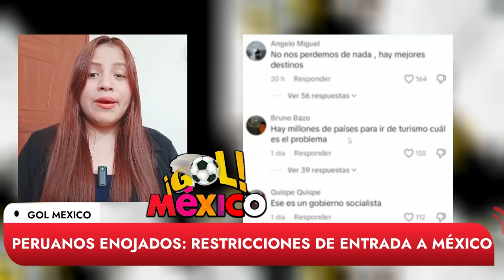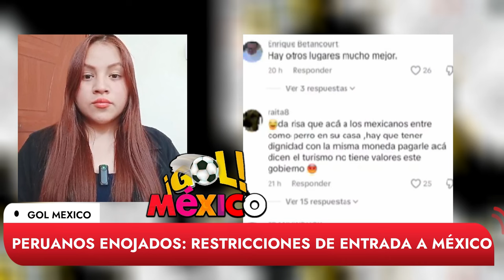¡PERÚ se METE con MÉXICO! pero AMLO Los deja HUMILL4DOS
La indignación de los peruanos por las restricciones de entrada a México. Con la reciente imposición de visas y las quejas sobre la negativa de ingreso a muchos viajeros, la situación ha generado un gran debate. ¿Es esto una venganza política o una medida necesaria? Quédense conmigo, porque vamos a analizar todo lo que está pasando, las reacciones de la gente y qué significa esto para el turismo entre ambos países.

 México
Perú
Visa México Perú
Turismo
Inmigración
Política
AMLO
Alianza del Pacífico
Opinión pública
Relaciones internacionales
Controversia política
Derechos de los ciudadanos
Desarrollo turístico
Críticas al gobierno
Actualidad